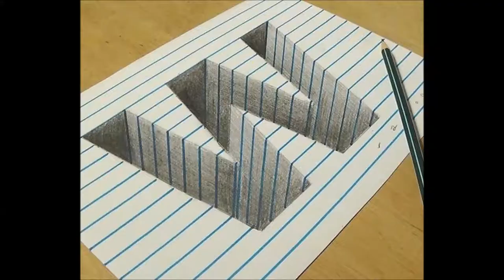Amazing 3D Drawings by Sandor Vamos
Check out the amazing 3D drawings by Hungarian artist Sándor Vámos. for more interesting posts.

*None of the images, music or video clips were created/owned by Creative Street.